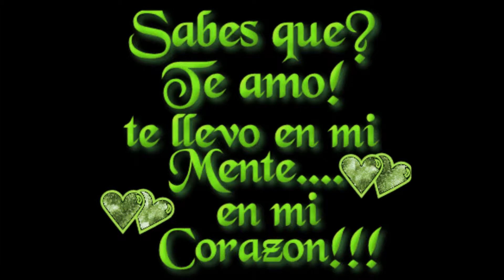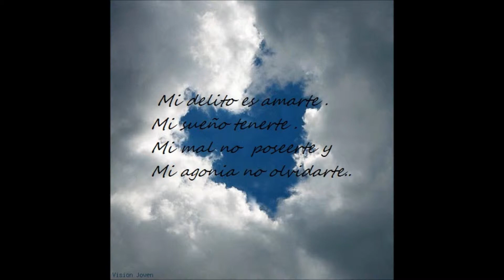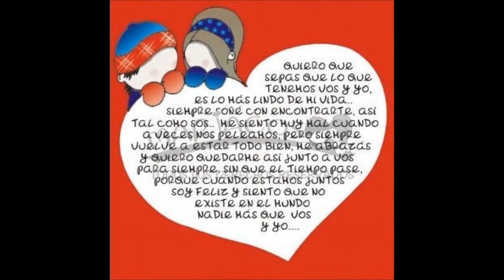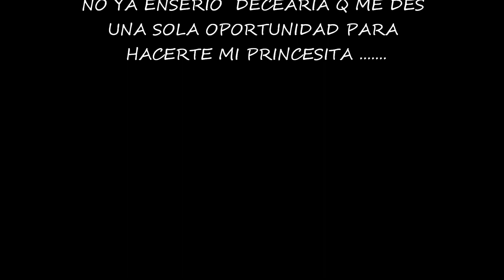tEf@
esto es para ti con mucho cariño